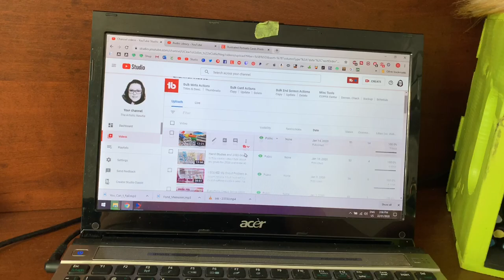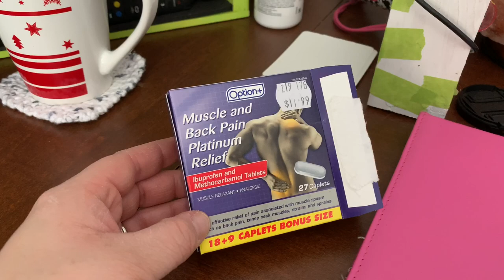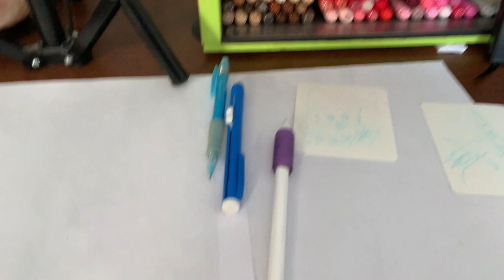TOONME CHALLENGE, RESIN and a CHAT | STUDIO VLOG | E38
I jumped on the bandwagon with the toonme challenge that's taken over Instagram and other social media platforms!

FREQUENTLY USED SUPPLIES: